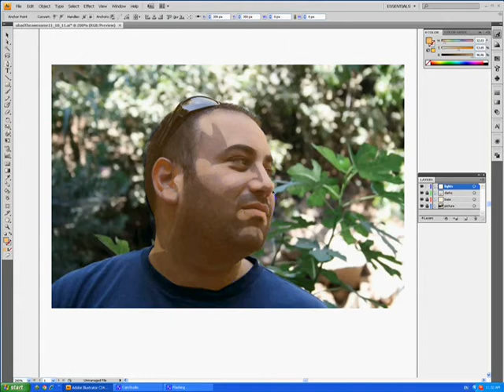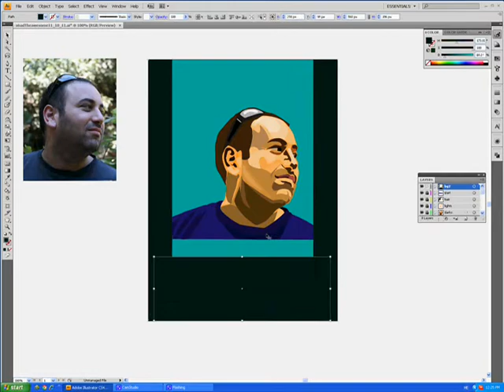Illustrator Vector portrait - by Roni Yoffe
Done with Adobe Illustrator CS4

all Hail Ohad Soffer!! :)